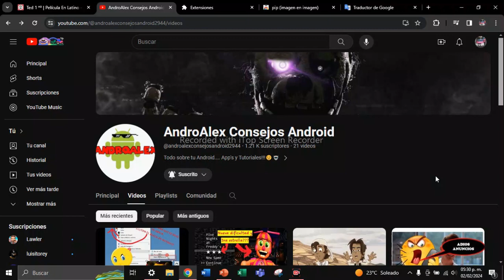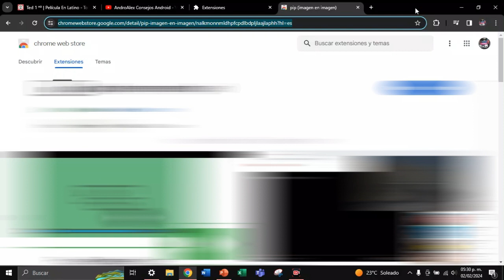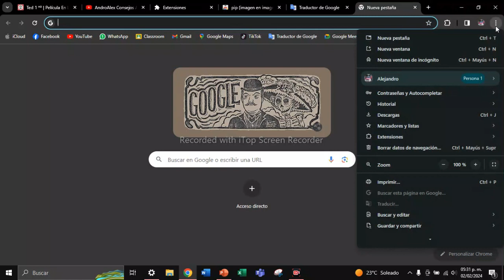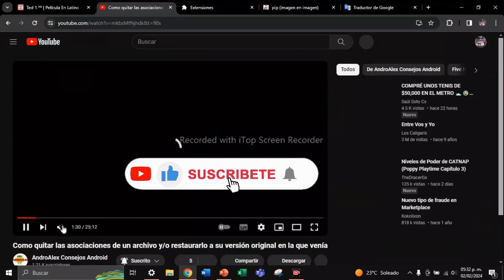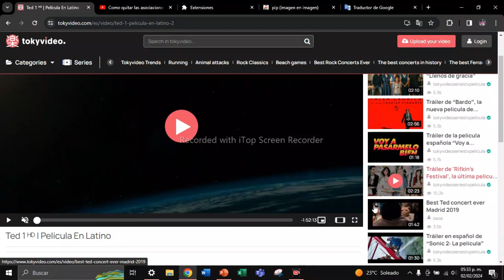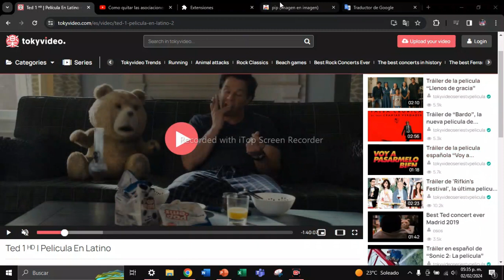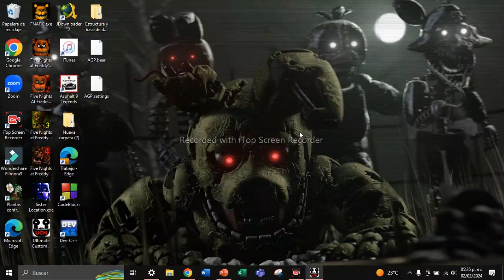¡¡Así puedes regresar a la ventana que cerraste por error!!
Feliz Año chicos!! dejen su like!